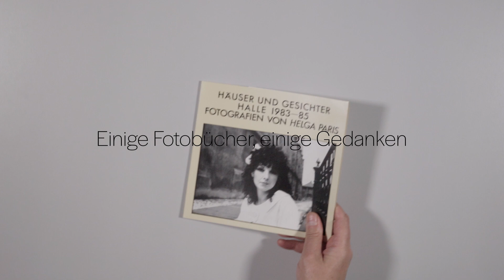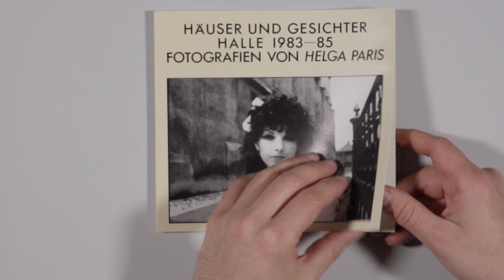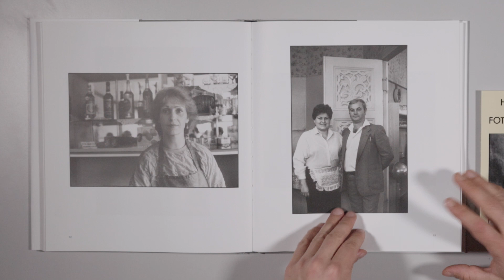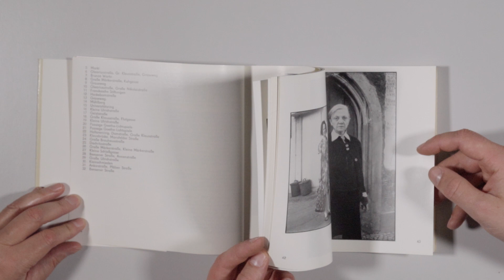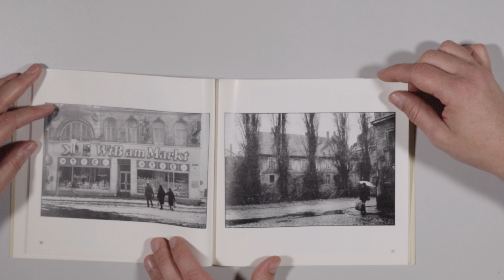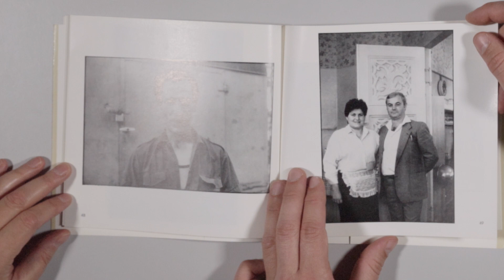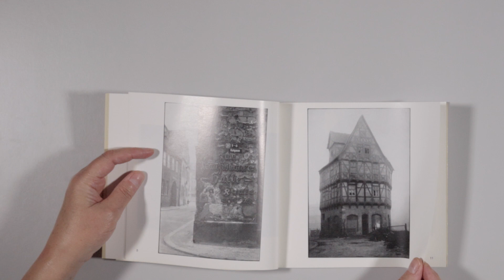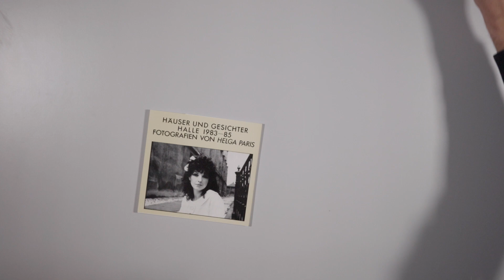EFEG #7 Helga Paris / Häuser und Gesichter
EFEG #7
Helga Paris, Häuser und Gesichter. Fotografien 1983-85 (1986)
Halle (Saale): Galerie Marktschlößchen
ca. 18,5 cm x 20 cm, Broschur mit Schutzumschlag, 60 Seiten, 56 Fotos (+ das Foto auf dem Schutzumschlag = 57 Fotos).

Helga Paris wollte Halle wie eine ganz fremde Stadt fotografieren. Das Buch beginnt mit Straßenansichten, es folgen Porträts, die sie hauptsächlich auf der Straße fotografiert hat. Die Ausstellung, zu der Paris dieses Buch gemacht hat, durfte 1986 nicht gezeigt werden und wurde 1990 nachgeholt.

Helga Paris, Diva in Grau. Häuser und Gesichter in Halle, Halle (Saale): Mitteldeutscher Verlag 1991, gestalterisch veränderte Neuauflage 2006.

Inka Schube (Hg.), Helga Paris. Fotografien, Ausst.-Kat., Sprengel Museum Hannover 2004.

Helga Paris, * 1938 in Gollnow (heute Goleniów). 1956-60 Studium Modegestaltung, Ingenieurschule für Bekleidungsindustrie. Tätigkeit als Fotografin. 2004 mit dem Hannah-Höch-Preis, 2019 mit dem Kulturpreis der DGPh ausgezeichnet.